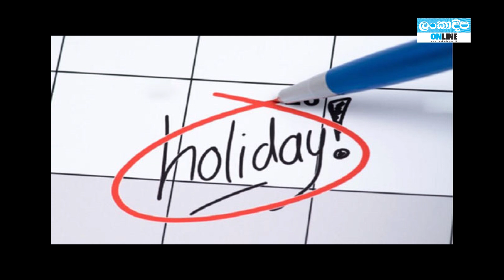ලංකාදීප දිනපතා පුවත් විමසුම | 22.12.2022